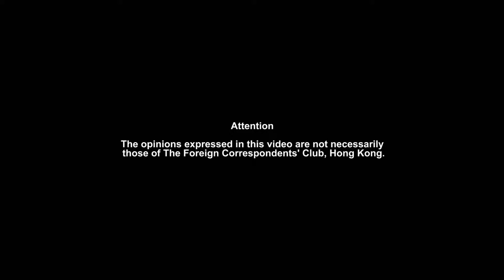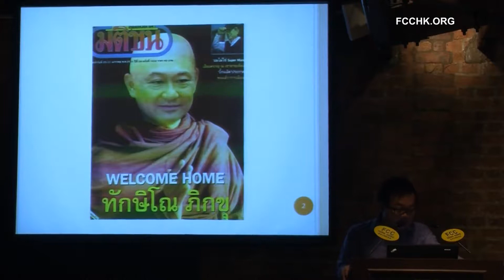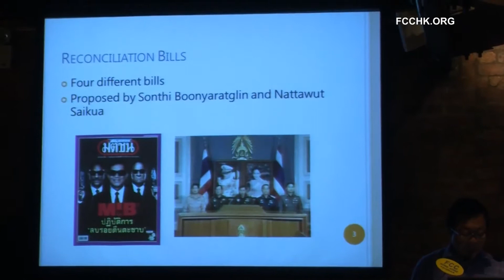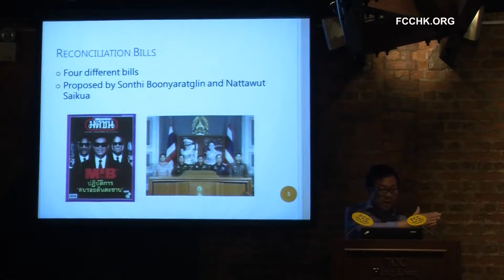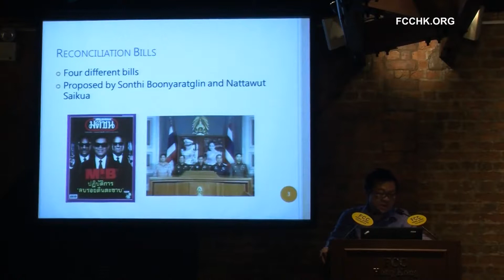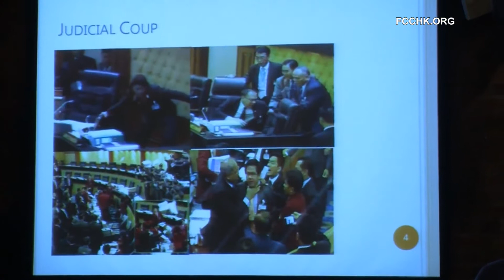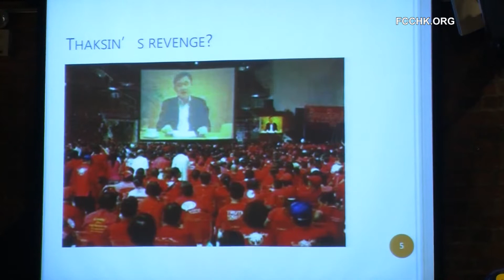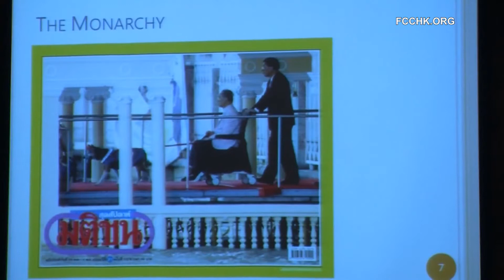2012 06 19 -- FCC club lunch with Pavin Chachavalpongpun back up